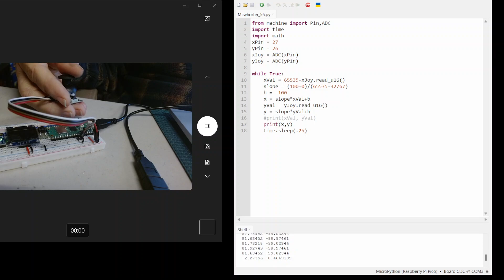Paul McWhorter, Pico W Lesson 56